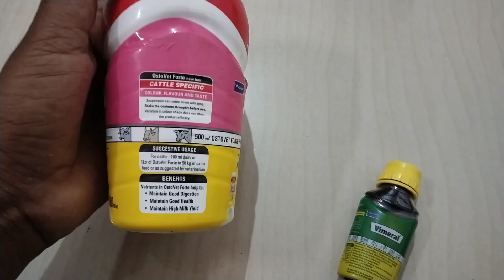প্রেগনেন্ট ছাগলকে কৃমির ওষুধ খাওয়ানোর পর কি খাওয়ানো উচিত|পশুপালক ভাইদের জন্য ভিডিওটি গুরুত্বপূর্ণ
Order করতে নিচের লিংকে ক্লিক করুন 👎
Brotone

Note.